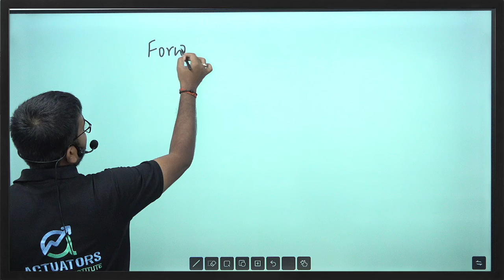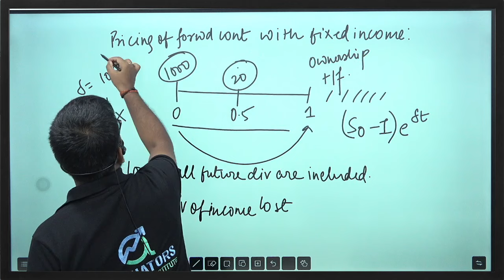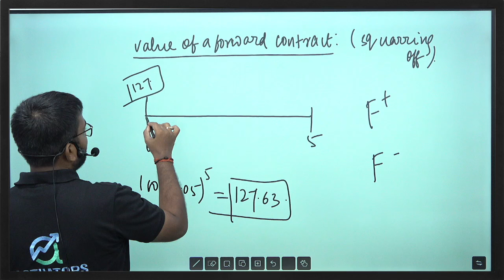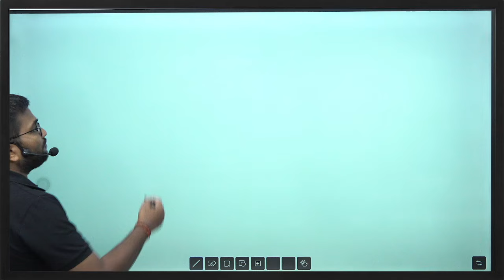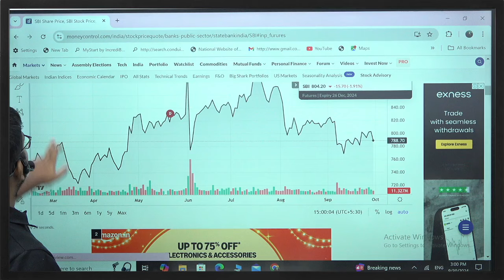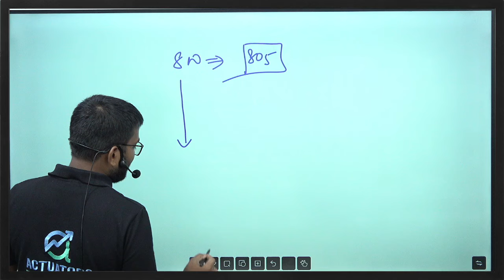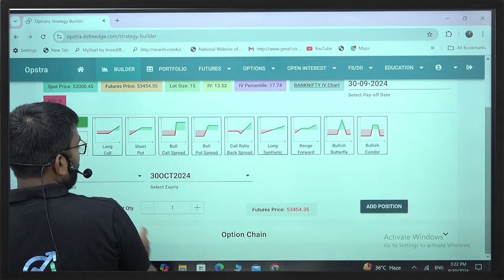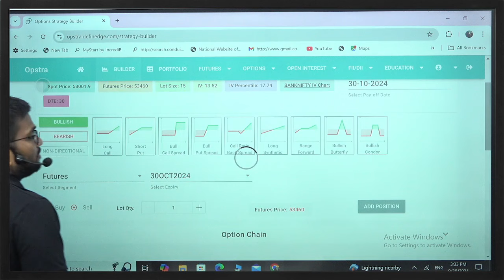Derivatives & F&O Explained! Class 2 | CM2 Simplified for IFoA/IAI April/May 2025